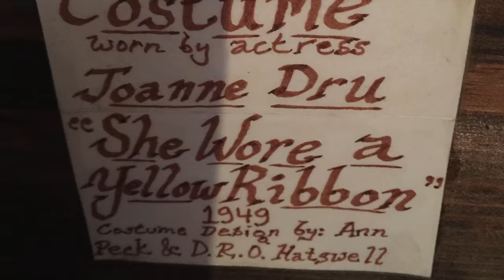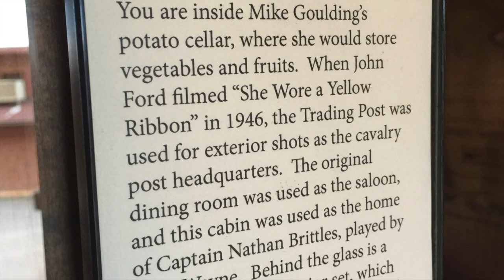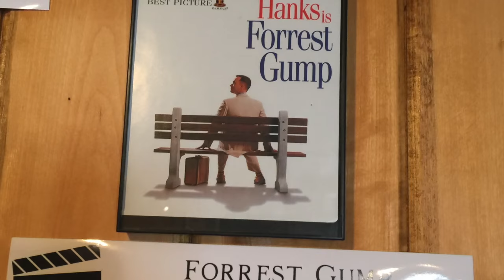A Tribute to Films Shot on Location in Monument Valley, Navajo Tribal Park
"Watercolor Short" and "Peach Cobbler"